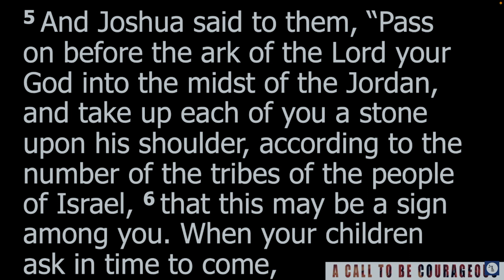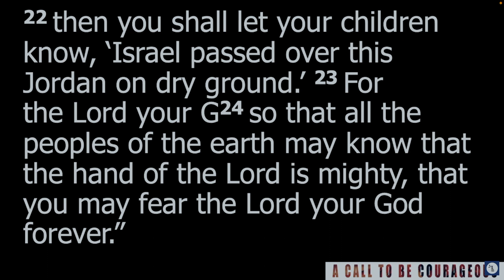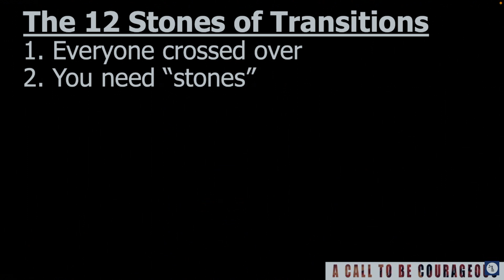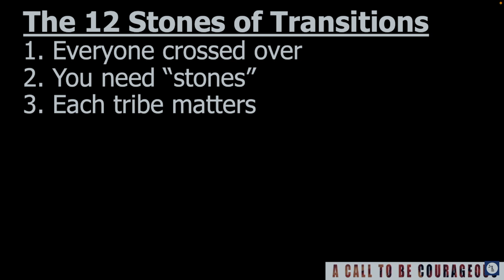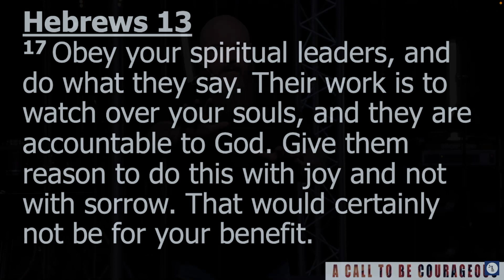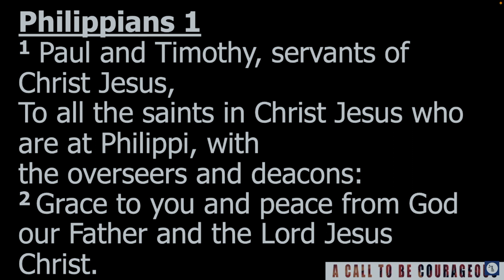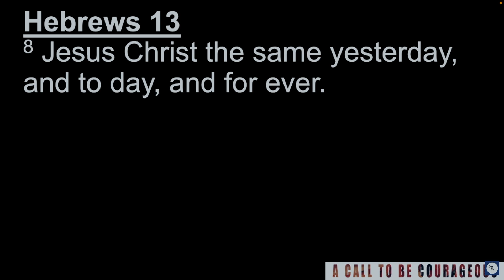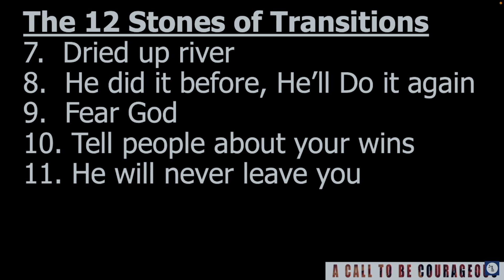"Courageous Journey " || The Book of Joshua || Derek Chester-Browne